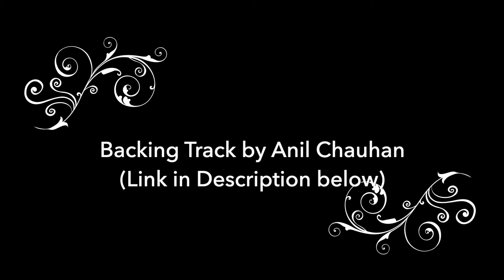Ye Jeevan Hai | Cover song | KK for Kumar | Kishore Kumar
Kishore Kumar’s Yeh Jeevan Hai from the movie Piya Ka Ghar (1972) is a timeless rendition meant for the masses.

Through Piya Ka Ghar movie’s Yeh Jeevan Hai song, the poet (aka lover) says that such is the nature of life: there are some hard times and there are some good times.
Thus whether you win or lose, it isn’t permanent because the circumstances in one’s life keep changing.

Basically, the Yeh Jeevan Hai lyrics ask the listeners to always live life based on the philosophy of ‘Every cloud has a silver lining’. It is best to accept that everyone faces hurdles in life and not try to evade this truth. The sooner you realise this, the better your life will be.

Film: Piya Ka Ghar (1972)
Singer: Kishore Kumar
Vocals: Kumar Anshul
Backing Track: Anil Chauhan